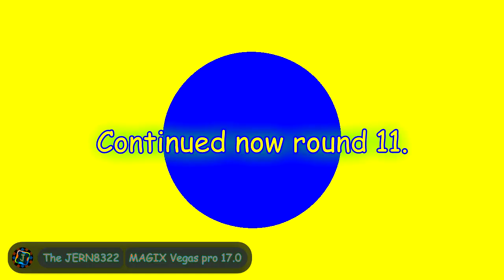JERN8322's On YTP: Makinishi has continued ytp !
👋 +-+ Welcome ! +-+ 👋

🗒️ +-+ The Note +-+ 🗒️
Round 11 vs @omegalex.mp4
Your turn now

⚠️ +-+ Warning ! +-+ ⚠️
First: This audio turn down volume of your ears.

Second: This your screen seizure by color flashing.

✅ +-+ Read rules +-+ ✅
Please check for the read rules.

🕓 +-+ Times +-+ 🕥
Nothing.